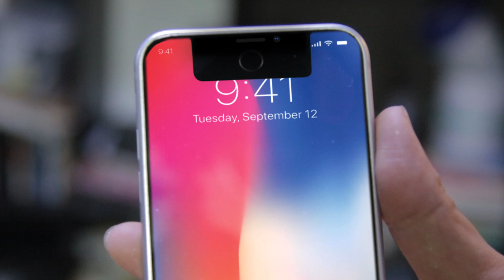The Right Way To Unlock iPhone X